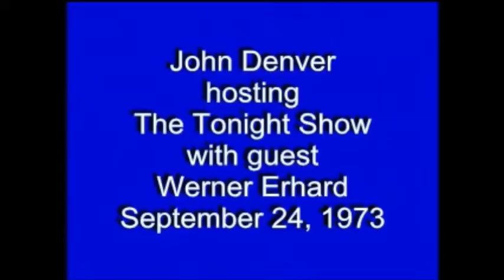John Denver hosts on The Tonight Show ['73, '77]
Guest : Werner Erhard ['73], Dr. Carl Sagan ['77]